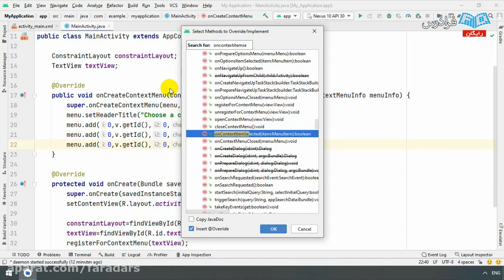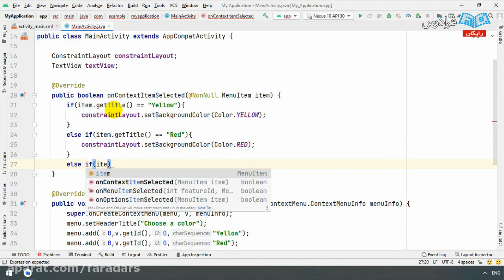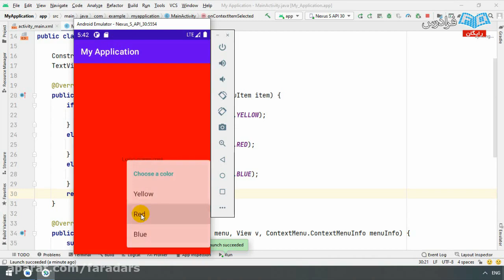Noncommutative Geometry and Quantum Field Theory Practice addition and subtraction within 9